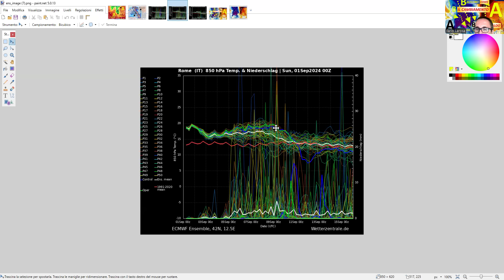METEO - COMPARE DI NUOVO LA SVOLTA BRUTALE DOPO IL CALDO, NUBIFRAGI E IMPULSI ARTICI PER SETTEMBRE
Modello europeo nuovamente che inquadra UNA INTENSA SACCATURA ARTICA PER LA FINE DELLA PRIMA DECADE, l'estate 2024 potrebbe terminare in maniera brutale.

LINK NUOVE T SHIRT TORNADO A TIRATURA LIMITATA

LINK ACQUISTO T SHIRT LOGO FRONTALE

LINK ACQUISTO T SHIRT LOGO CUORE RETRO